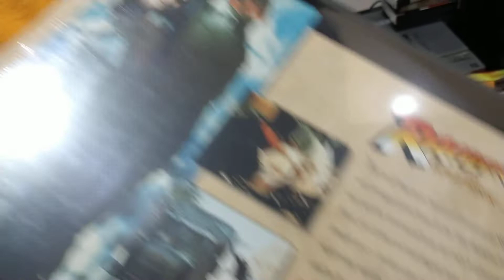Laserdisc indiana jones 80s , Lacre intacto